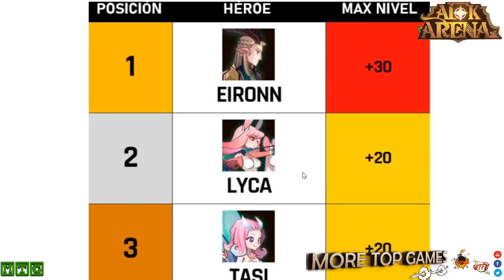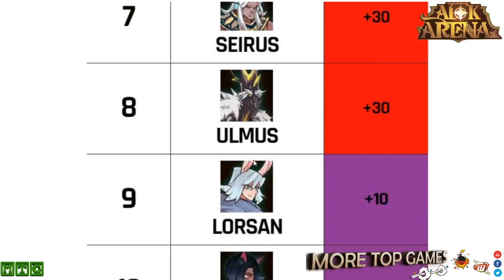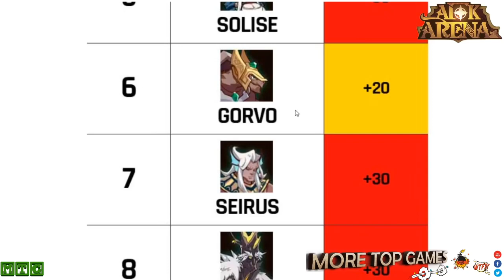SALVAJES Top Tier Habilidad de artículo especial AFK ARENA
Turno de la facción de los Salvajes. Cual es la mejor Habilidad especial mítica? Top Tier de las mejores, así como recomendaciones del nivel máximo útil. Los emblemas son escasos en el AFK ARENA y debemos optimizarlos. 🌐 Contenido AFK ARENA